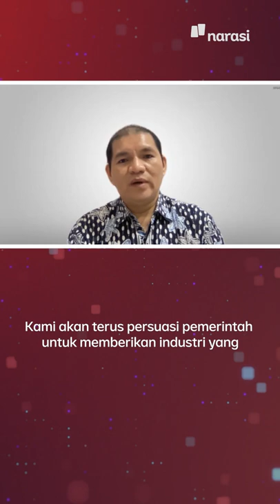Ada Kartel di Balik Mahalnya Migor? Ini Kata KPPU | Mata Najwa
Ada kartel di balik drama kelangkaan minyak goreng? 🧐

Cek kata KPPU ini, ya.

(Narasi)